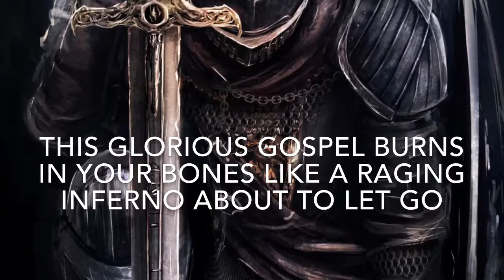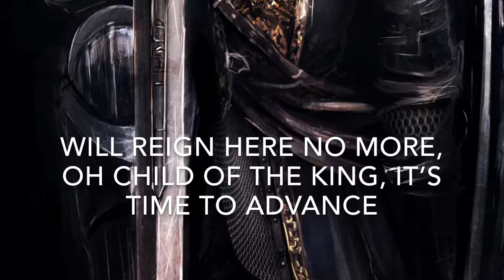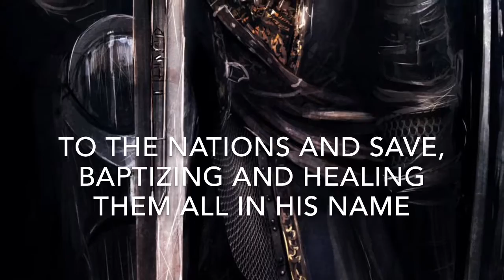Mighty Warrior By Rachael Shrum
Daniel Blake Production, copyrights Rachael Shrum